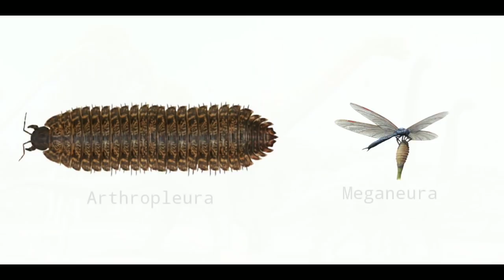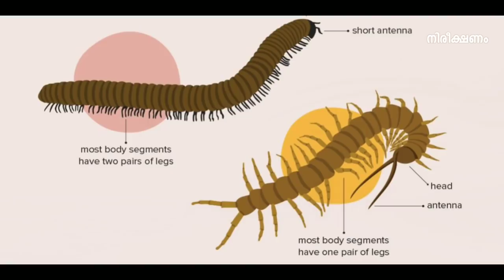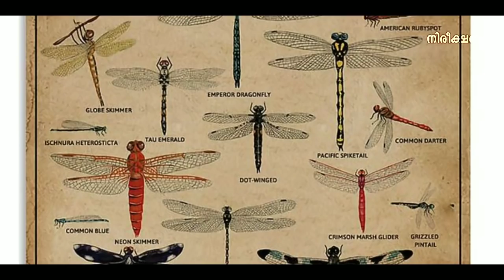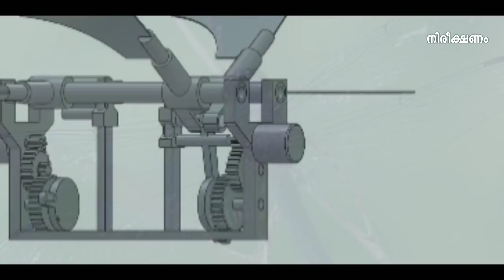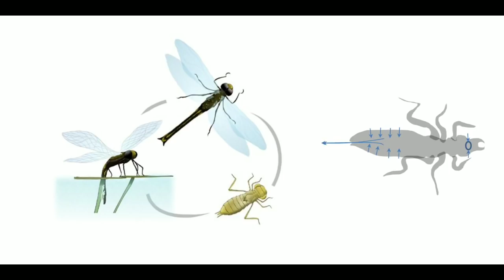മുപ്പതിനായിരത്തോള്ളം കണ്ണുകളുള്ള തുമ്പികൾ! | Dragonflies | Meganeura | Carboniferous | Nireekshanam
Among the most beautiful and useful of all insects is the dragonfly. It has thin silvery wings. Its body may be steel blue, purple, green, or copper. The dragonfly eats mosquitoes, flies, and other insects harmful to man.

The dragonfly lives on or near the water. It is a quick-darting insect that flies swiftly from place to place. Sometimes it changes its direction so quickly in mid-flight that its sudden movement is hard to follow with the eye. It can also hover over a lake or stream as it looks for food.

The dragonfly’s wings are from 2 to 5 inches long. The body is about 3 inches long. Its six legs are far forward and close together. The dragonfly can curve its legs to form a basket. It uses this basket to scoop insects from the air. Then it puts them into its jaws. These jaws have strong teeth.

Two great eyes cover most of the head. Each eye has from 20,000 to 30000 tiny eyes joined together. With these big eyes it can see its prey easily.

Nireekshanam
Nireekshanam youtube channel
Nireekshanam malayalam youtube channel
Nireekshanam
Nirikshanam
Nireekshanam
Nireekshanam malayalam
Nireekshanammalayalam
Nireekshanam Kerala
Nirixanam
Nirikshanam
Niriikshanam
നിരീക്ഷണം
മലയാളം
nireekshanam
Nireekshanam YouTube channel
Nireekshanam malayalam
Keralanireekshanam
Nireekshanam news
NIREEKSHANAM MEDIA
nireekshana
NIREEKSHANA
Nireekshikkuka
Nireekshana
Dragonfly Vs Hourglass
Dragonfly Vs Butterfly
Dragonfly Vs Mantis
Dragonfly Vs Mosquito
Dragonfly Vs Wasp
Dragonfly Vs Hornet
Dragonfly Vs Dragonfly
Dragonfly Vs Grasshopper
Dragonfly Vs Damselfly
Dragonfly Vs Spider Man
Meganeura Dragonfly
Meganeura Giant Dragonfly
Meganeura Fossil
Meganeura Ark Mobile
Are Dragonflies Dangerous
Are Dragonflies Op
Are Dragonflies The Best Hunters
Are Dragonflies Born In Water
Dragonflies Are Fairies
How Are Dragonflies Born
Why Dragonflies Are Awesome
Arthropleura
Arthropleura Real Life
Arthropleura Ark
Arthropleura Taming Ark Mobile
Arthropleura Fossil
Arthropleura Vs Titanoboa
Arthropleura Giant Centipede
Arthropleura In Hindi
Arthropleura Taming
Arthropleura Ark Taming
തുമ്പി വാ തുമ്പക്കുടത്തില് lyrics
തുമ്പി പെണ്ണേ വാ വാ
തുമ്പികൈയ്യില് മോദക മേന്തും
തുമ്പി തുമ്പി വാ വാ
തുമ്പി കയ്യില് മോദകമേന്തും
തുമ്പിക്കരമതില് അന്പിന് നിറകുടമേന്തും
തുമ്പി
തുമ്പിക്കൈയില് മോദക മേന്തും
തുമ്പി വാ തുമ്പക്കുടത്തില് karaoke
തുമ്പി വീട്ടില് വന്നാല്
"Work" protected in India

Under the Copyright Act, 1957 the term "work" includes an artistic work comprising of a painting, a sculpture, a drawing (including a diagram, a map, a chart or plan), an engraving, a photograph, a work of architecture or artistic craftsmanship, dramatic work, literary work (including computer programmes, tables, compilations and computer databases), musical work (including music as well as graphical notations), sound recording and cinematographic film.